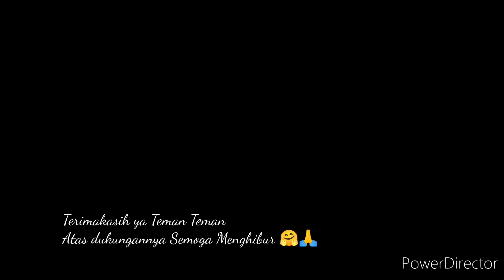MASAK CARA BIKIN SEMPOL TEMPE BUAT CAMILAN PULANG DARI SAWAH HABIS MANEN BUAH KERSEN